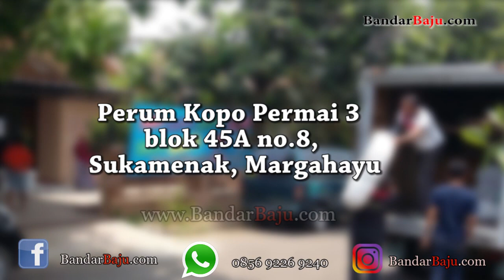GROSIR GAMIS BRANDED BANDUNG - 0813 1818 2574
READY RATUSAN JENIS PRODUK kulakan pakaian murah di gudang kami insya Allah. monggo luur...
SUPPLIER | PRODUSEN | GROSIR | DISTRIBUTOR | BANDUNG

(group ini khusus yg belum bergabung saja, yg sudah bergabung cukup di 1 group aja ya)

Tunggu apa lagi? sekarang untuk BISNIS BAJU MURAH Di BANDUNG

Komplek Angkasa Mekar Kavling 8 No. 88, Cibaduyut, - Bandung - Jawa Barat- MAP
Buka Operasional KAMIS - SELASA
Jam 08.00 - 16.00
RABU  dan tgl Merah Nasional Libur
SABTU DAN MINGGU TETAP BUKA BOSKUUUU
🔥DI TUNGGU ORDER NYA🔥

​​grosirbajumurahbandung grosirdastermurahbandung konveksibajubandung​​ bandarbaju​ #​produsenbajumurahbandung